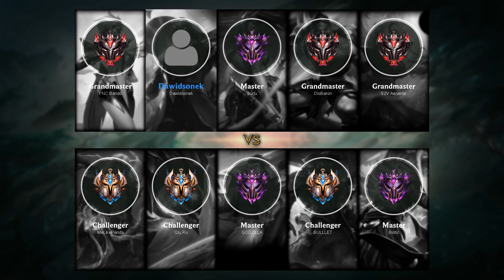Ryze Jungle vs Kha'Zix - EUW Grandmaster Patch 9.19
- Runes: 00:18 (Aftershock)
- Damage dealt: 27:17
- Ability & Build: 27:06
- Skin: Championship Ryze